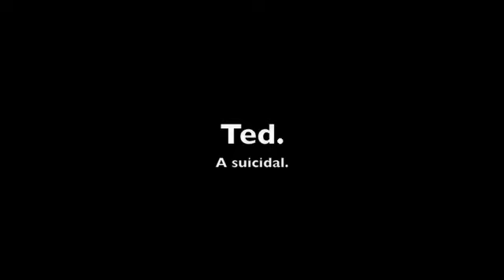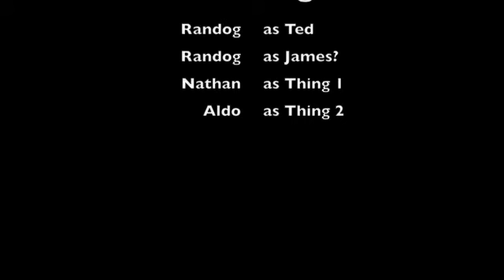Ted.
The suicidal.